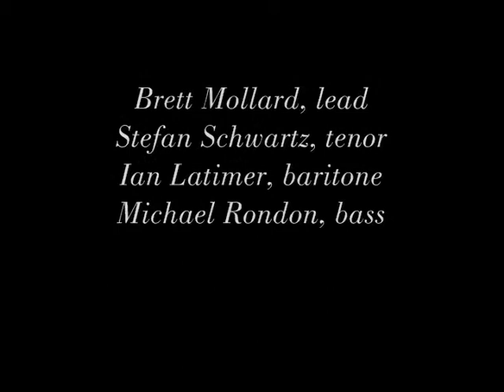MHS Santa Rosa, Ca 2010 Jazz Nite -Brown-Eyed Girl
Montgomery High School, Santa Rosa, Ca. Men's Quartet sing Brown-Eyed Girl by Van Morrison. Dana Alexander, Choral Director.